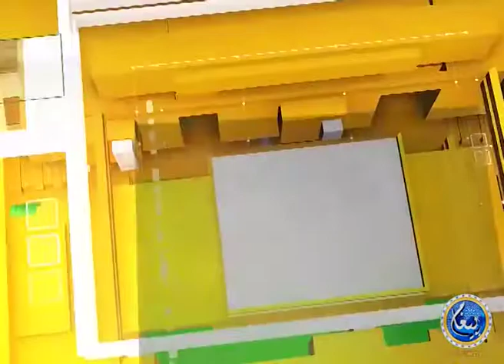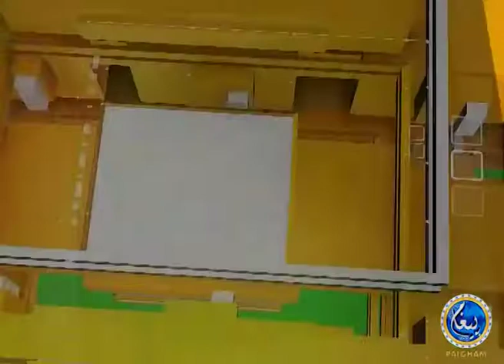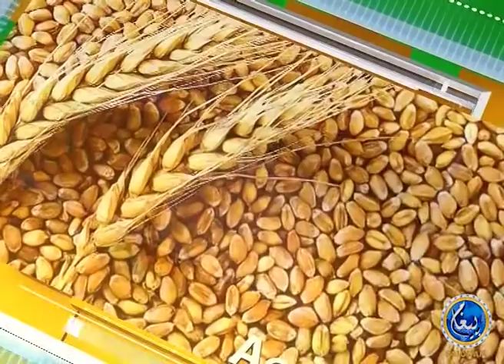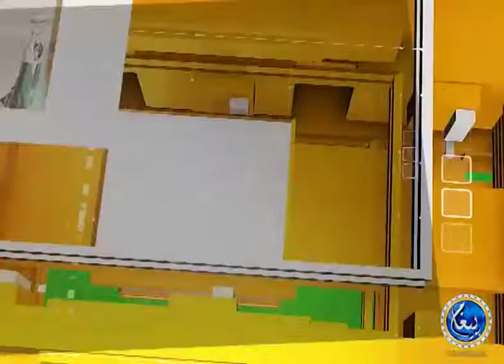Paigham e Pakistan | Yousaf Siraj | EP19 | Paigham TV Official